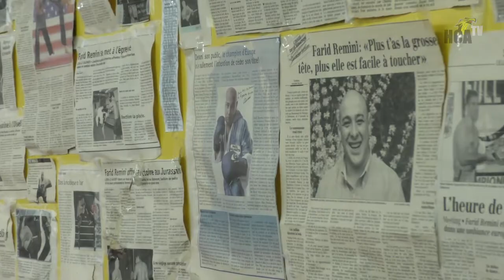Les joueurs du HCA sur le ring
HCA TV vous propose son deuxième volet consacré aux entraînements d’été. Nous vous offrons quelques images d’un entraînement intensif dispensé par l’ancien boxeur professionnel Farid Remini. Ce dernier a par ailleurs volontiers répondu à nos questions !

À bientôt !